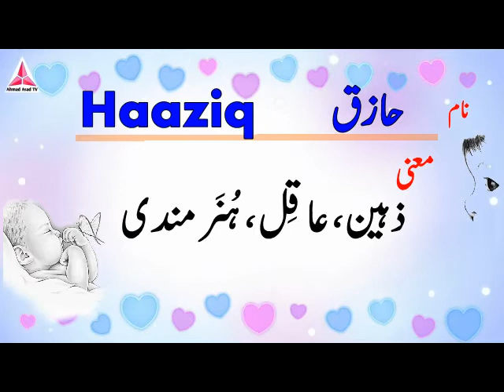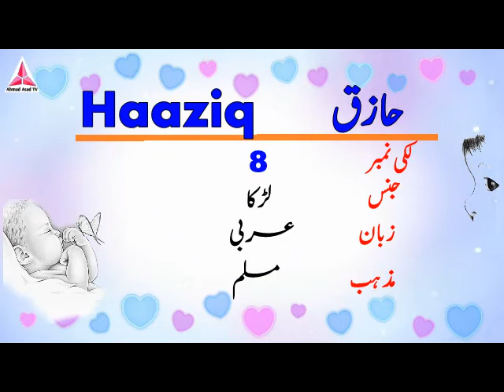Haaziq Name Meaning in Urdu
Hi Friends Haaziq Name Meaning in Urdu I love making this beautiful video for you A beautiful and meaningful name beautifies the personality of the child.